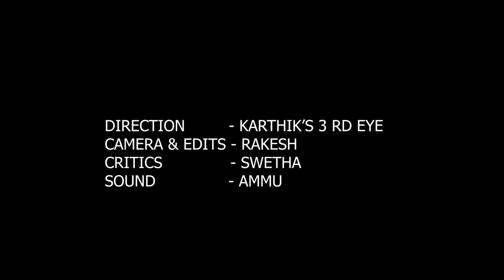പരിപ്പുവട പോലൊരു ചെറുപയറുവട / GREEN GRAM VADA..HEALTHY KIDS SNACKS..SPECIAL RECIPE vlog#5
40 വട ഉണ്ടാക്കാൻ വേണ്ട സാധനങ്ങൾ;

ചെറുപയർ - 500 ഗ്രാം
പച്ചമുളക് - 3 എണ്ണം
ഇഞ്ചി  - 50 ഗ്രാം
ഉപ്പ് - ആവശ്യത്തിന്
എണ്ണ - 300 മില്ലി
സവാള - 3 എണ്ണം

INGREDIENTS FOR 35-40 SMALL VADA;

GREEN GRAM - 500GM
GREEN CHILI -  3 PCS ( IF YOU NEED MORE SPICY PLEASE ADD MORE)

Nutritional Value of Moong Dal
  Green Moong Dal
Calories 347 348
Fat 0.61 1.2
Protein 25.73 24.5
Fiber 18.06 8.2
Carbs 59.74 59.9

Moong Dal Benefits
1. Aids Weight Loss
2. Improves Heart Health
3. Rich in Nutrients
4. Helps Prevent Diabetes
5. Improves Digestive Health
6. Boosts Blood Circulation

COOKING Methods in my video...

അപ്പുണ്ണി Food n Travel

ഒരു ജാതി...തീറ്റയും...കറക്കവും..😋😇

കറങ്ങാനും... തിന്നാനും മാത്രം ജനിച്ച ഞങ്ങൾ 3 സഹോദരങ്ങൾ. വർഷങ്ങളായി മനസ്സിൽ കൊണ്ട് നടന്ന ഒരു ആഗ്രഹം...പക്ഷെ കോവിഡ് 19 ( കൊറോണ ) ലോക്ക് ഡൗണ് കാലത്താണ് ആഗ്രഹം സഫലീകരിക്കുന്നത്...

എന്നാൽ പിന്നെ തുടങ്ങാം എന്നു കരുതി തുടങ്ങിയ പാവങ്ങളുടെ ഒരു പേജ്..